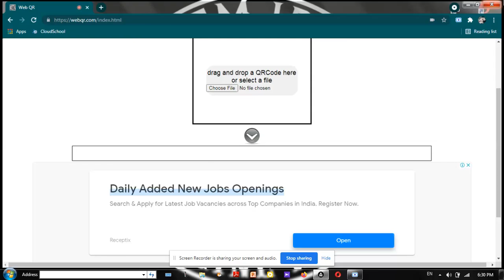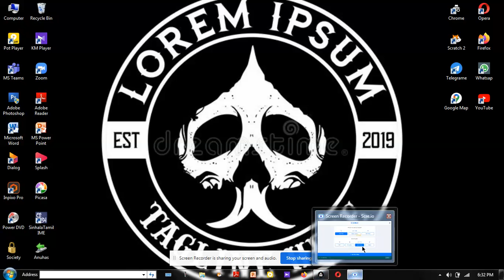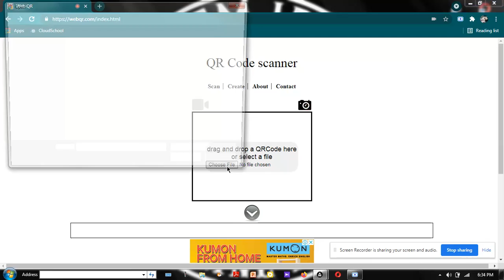How to create QR Code to a web page.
How to scan QR code